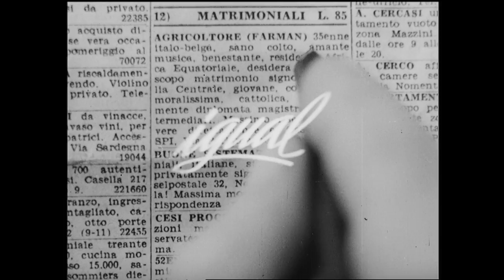RAGAZZE DA MARITO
Trailer spagnolo del film "Ragazze da marito" di Eduardo DeFilippo (Italia 1952)